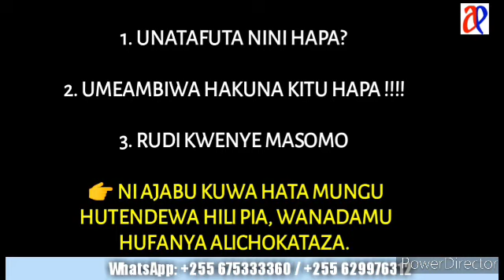UKAIDI USIFUNGUE VIDEO HII, HAINA KITU. ILA WENGI WATAIFUNGUA TU